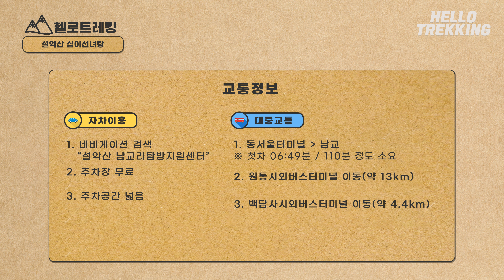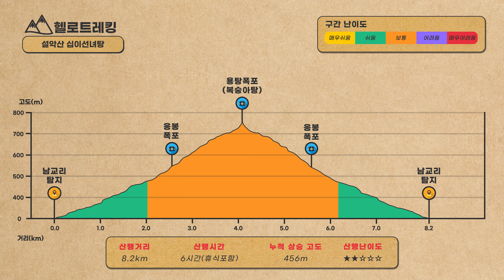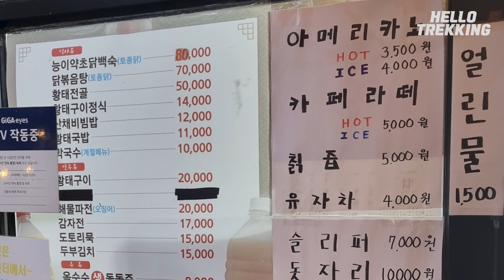설악산 십이선녀탕 코스설명